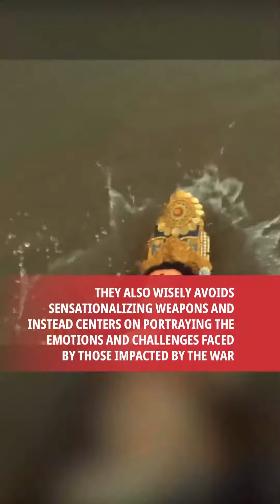1971 SHEI SHOB DIN SOLD OUT IN AUSTRALIA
Hridi Huq celebrates the positive responses to the compelling tale of Bangladesh’s history in Australia.🎥💥